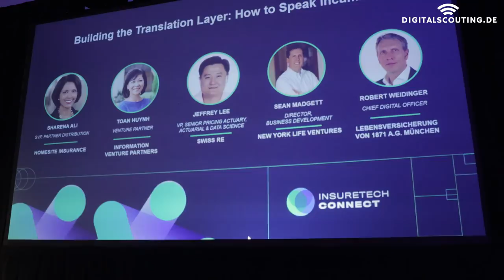Corporate Influencer in insurance - How to build up authentic corporate communication as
Insurer are known for a lot of things. Open communication and motivating employees to share their story don't belong to those. But as insurer it's possible to leverage employees, making them corporate influencer sharing their personal story in their personal way.

The Lebensversicherung von 1871, aka LV1871, from Munich Germany, was just nominated for a cross industry prize for their corporate influencer program and Anja Schöne, covering the Insuretech Connect, as corporate influencer shares her experiences and the do's and don'ts in setting up a corporate influencer program at a midsize mutual life insurer.